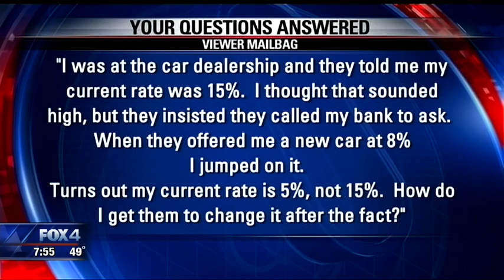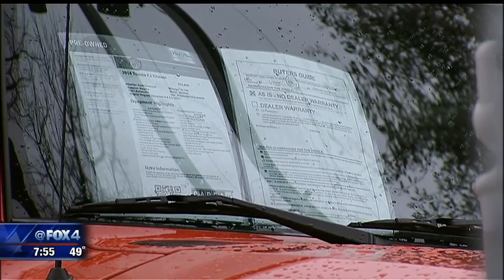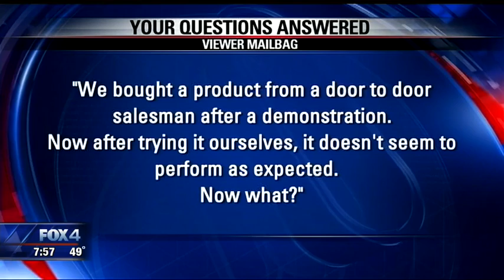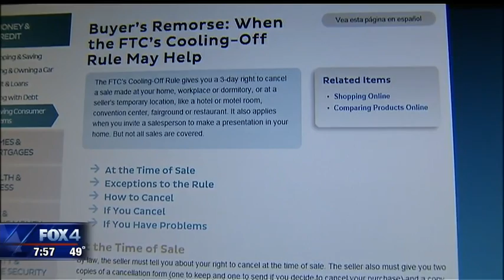Save Me Steve: Viewer Mailbag